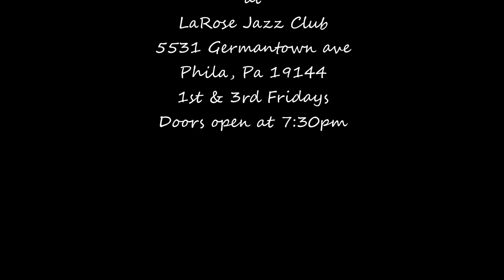The Collective April 18, 2014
The Collective Friday April 18, 2014
National Poetry Month Celebration continues
Featuring: Taalam Acey & Rebecca Dupas. Baltimore, MD
Mic Check poet/songstress: Nadira Norjahann
At LaRose Jazz Club, 5531 Germantown ave, Phila, Pa 19144